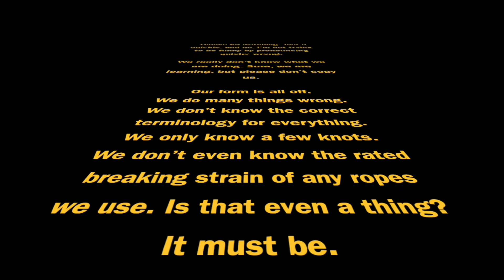10. An Outing to Flashpoint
Our Shang Gri La, Far Peak was shut!!!

We found an alternative venue.